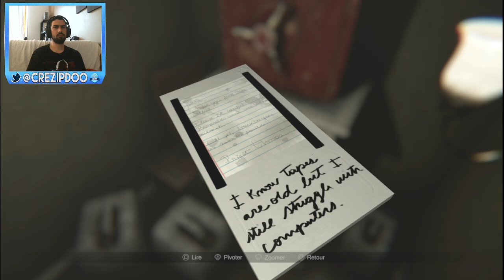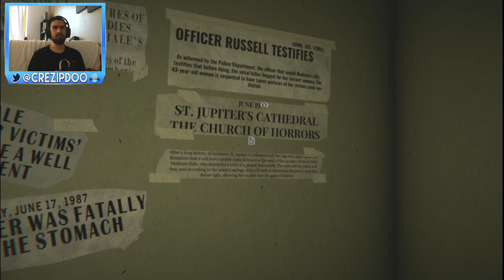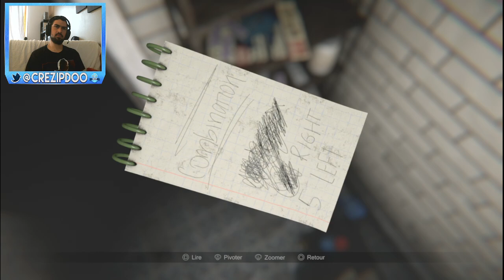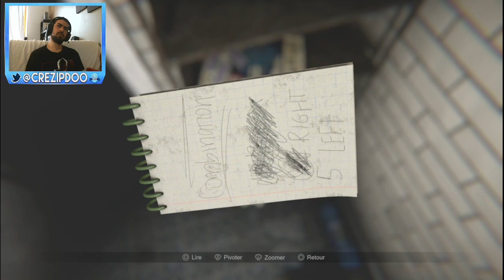[FR] UNE TERRIFIANTE DEMEURE !!! - MADISON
N'hésitez pas à me rejoindre sur Twitch afin de pouvoir échanger plus facilement. Je suis en Live très souvent les Après Midi sur des jeux divers et variés selon mes envies